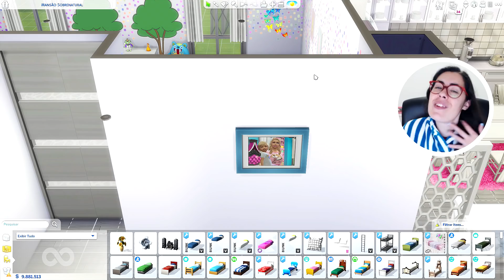SESSÃO DE FOTOS EM FAMÍLIA #52 - Irmãs Sobrenaturais - The Sims 4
No vídeo de hoje mudei o visual do Star e tirei fotos em família, na série Irmãs Sobrenaturais - filhas da Rebeca, de Mãe Adolescente.

2º - Clique em "SEJA MEMBRO", botão da direita.
3º - Siga as instruções até o final.